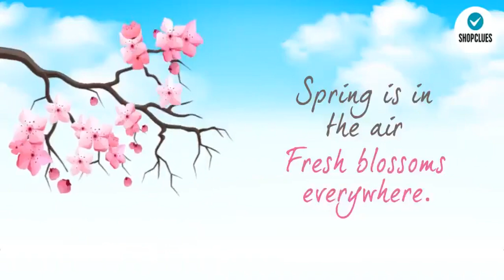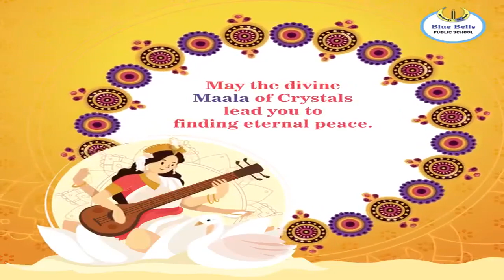Happy Saraswati puja|Happy Vasant Panchami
Basant Panchami is a Hindu festival, celebrated during Spring usually in February. Goddess Saraswati is worshipped on this auspicious day, who is the goddess of knowledge, music, and learning.
🌻बसंत पंचमी की बधाई 🌻

On Basant Panchami, here's wishing you and your family, a very healthy happy and prosperous life. May you be blessed by Maa Saraswati, the Goddess of knowledge and learning.